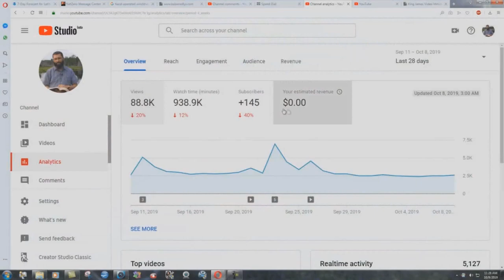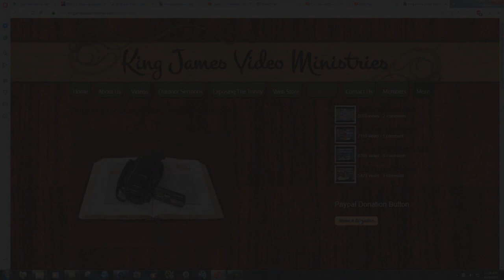Why I Get People To Doubt Their Salvation